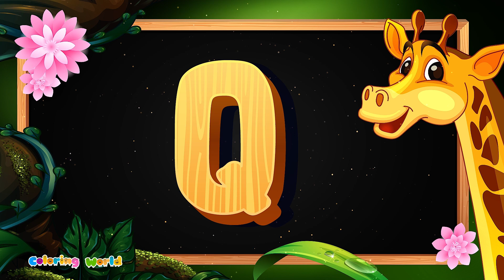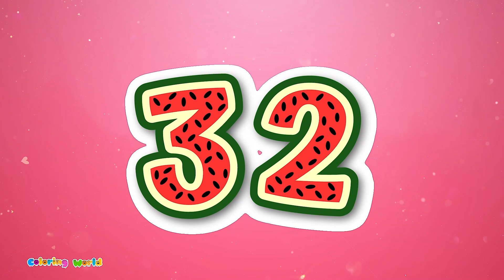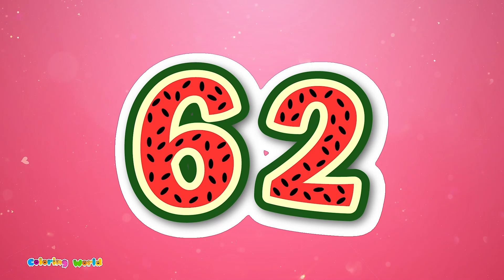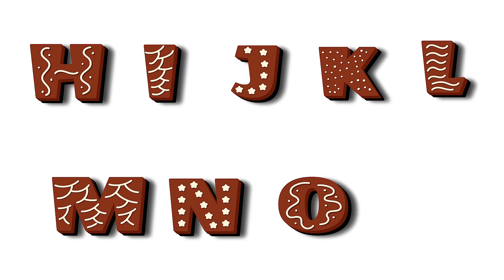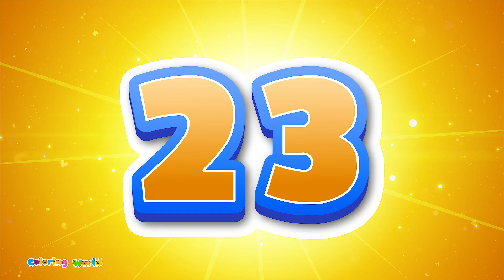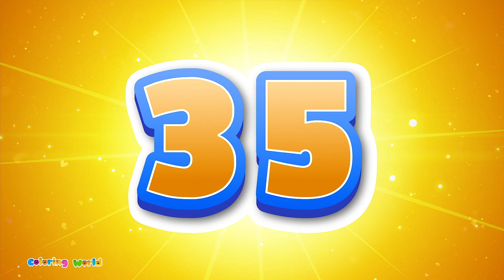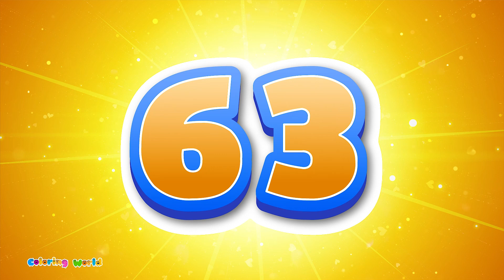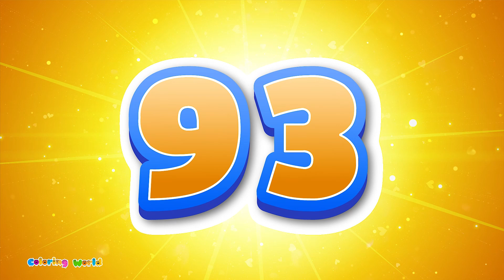ABC Songs & 123 Counting! | Learn Alphabet, Numbers, Colors, & Fruits for Kids - Cartoons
Welcome to Coloring World! 🎨 In this fun and educational video, kids will embark on an exciting journey to learn the ABC alphabet, count from 1 to 100, discover different fruit names, and explore vibrant colors. Sing along to catchy ABC songs, practice counting with our 123 numbers cartoon, and learn about fruits and colors in English. Perfect for toddlers, preschoolers, and young learners, this video combines music, animation, and educational content to make learning enjoyable and engaging. Let's learn together—watch, sing, and count along with us! 🌟